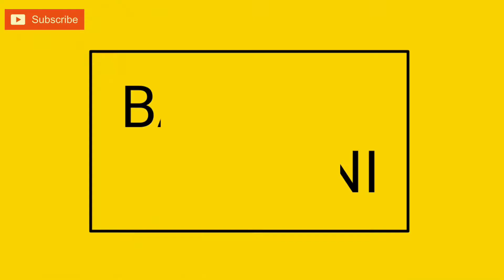চিংড়ি দিয়ে লাল শাক | Chingri diye Lal Shak | Red Spinach with Shrimp | Recipe in BANGLA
চিংড়ি দিয়ে লাল শক | Chingri diye Lal Shak | Red Spinach with Shrimp | Recipe in BANGLA

Red spinach with shrimp :

Ingredients:

200 gm red spinach
1/3 Cup shrimp
1/3 cup chopped onion
1/3 cup chopped garlic
5/6 green chilli
1/4 cup regular oil